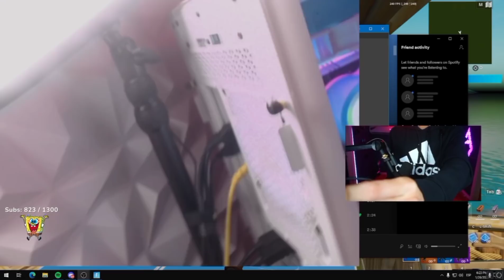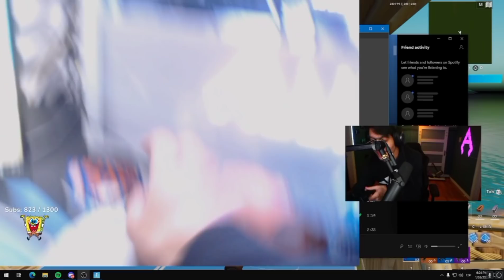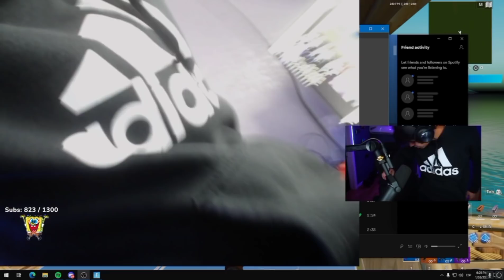ALLIEGE enseña que NO TIENE CRONUS!!! 🚨⚠️🚨⚠️🚨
Gracias por pasarte a este vídeo, si de casualidad estás aquí un like me ayudaría mucho, de pasadita deja tu suscripción manfleis xd

USE CODE JELTY